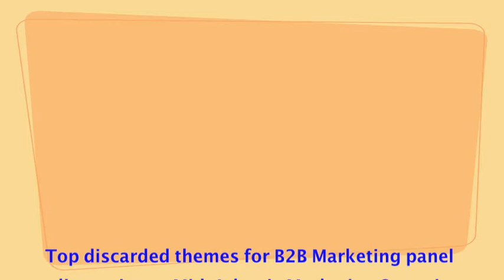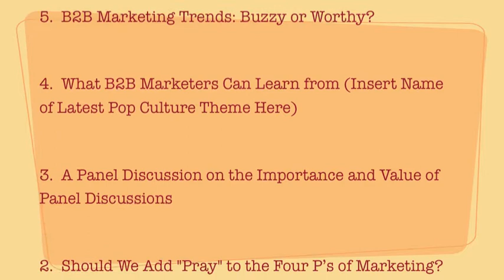London, Ink's DRIVETIME MARKETING: Top discarded themes for B2B Panel Discussion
Because marketers are marketers, we have to have a catchy name or theme for everything.  So while on my way to moderate a panel discussion at the Mid-Atlantic Marketing Summit recently, I came up with (and then promptly discarded) 5 themes that capture the real essence of what's happening in B2B marketing these days:

Here are the top discarded themes for today's B2B Marketing panel discussion at the Mid-Atlantic Marketing Summit:

-B2B Marketing Trends: Buzzy or Worthy?

-What B2B Marketers Can Learn from (Insert Name of Latest Pop Culture Success Here)

-A Panel Discussion on the Importance and Value of Panel Discussions

-Should We Add "Pray" to Marketing's Four P's?

-If you ask me again about whether we should be using Pinterest I will punch you.